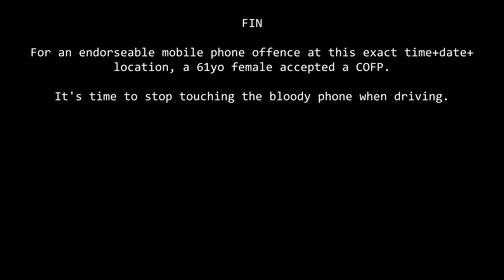It's Too Late Now, Nothing You Can Do - YH14YMC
I'm not entirely sure she realised what had happened, at least not until the NIP landed on her doormat.

YH14YMC
YH14-YMC
YH14 YMC